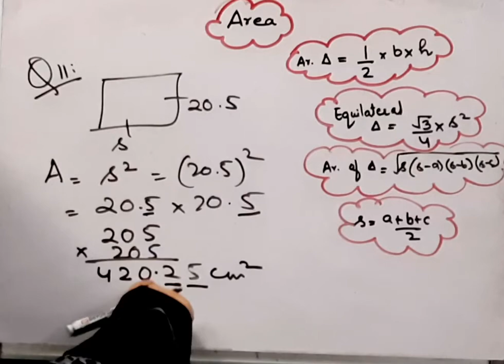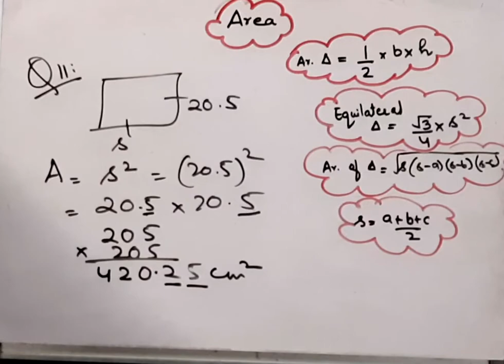find the area of a square who side is 20.5 cm I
find the area of a square who side is 20.5 cm I @brainosolutions